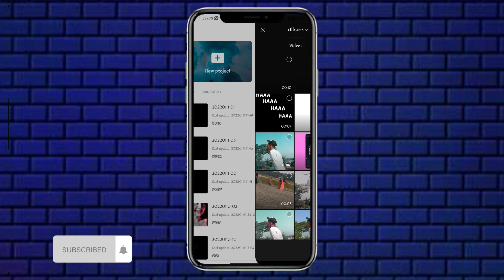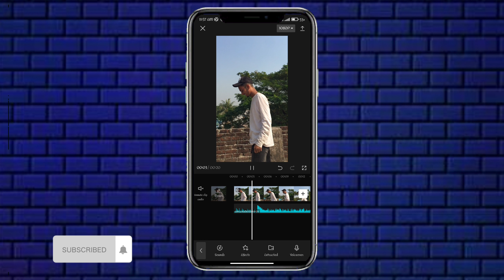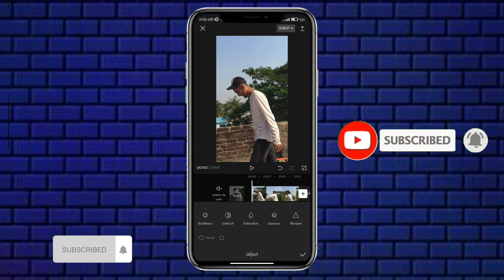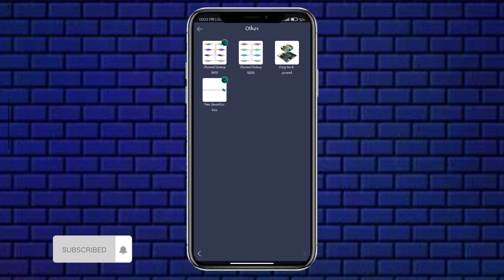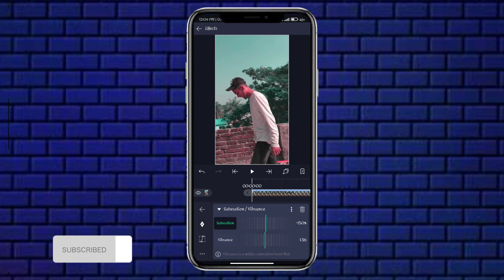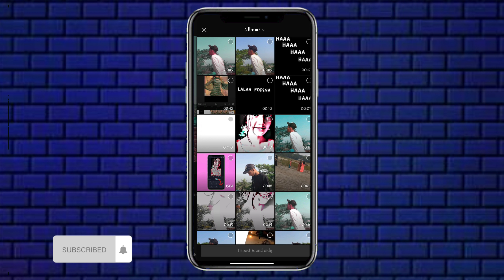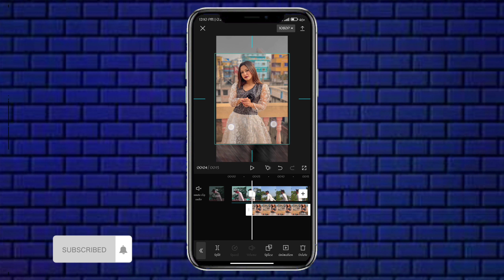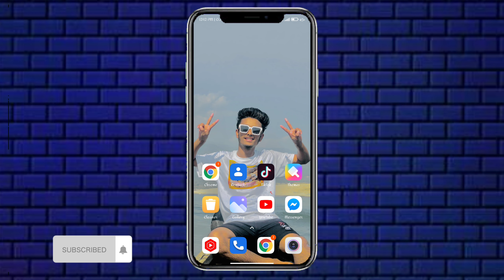Sky change Photo Video Editing 2022|| HDR Effect Editing||CapCut|| IAT Tech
Today you learn Sky Change Photo Video Editing 2022.hlw friends how to make sky Photo change video editing..you full vodeo watch and make your video..capcut photo change video editing.video editing 2022..capcut new video editing bangla.